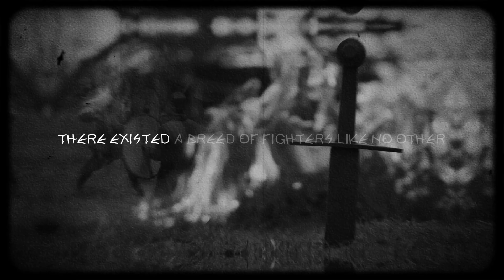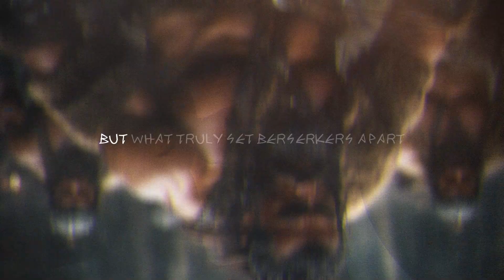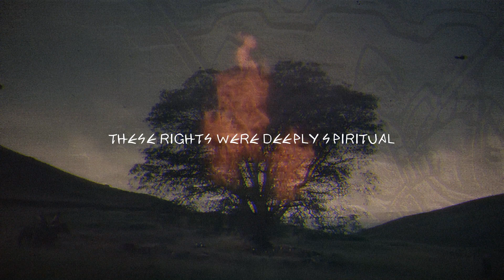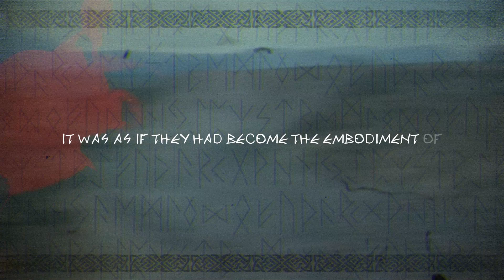The UNKILLABLE Viking Warrior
In Viking times, there existed one warrior class that was UNKILLABLE. This warrior was Known as the Berserker, and was the most feared viking of them all. Unlock the secrets of their power and the truth behind their mental capability within this video!